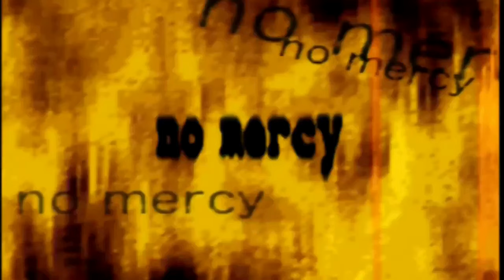WR2D No Mercy Released! Demon Knight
🌟About This Video - In this video I have shown a complete gameplay walkthrough Wrestling Revolution 2d WWF No Mercy by WR_SIMS and MJI. This game is just 97mb and works on low end android phones. It has new moves, taunts, masks, arenas and attires. Watch the video for more information.

🌟 Wrestling Revolution 2D WWF No Mercy BY WR_SIMS and MJI and DEMON KNIGHT Android

KEY WORDS-
wwe best android games,
wr2d mod download link,
wwe 2k23 video creation,
2k23 wwe music,
wwe evolution game,
wwe2k24 update,
wrestling revolution 3d new update,
wrestling empire video,
wwe 2k16 android